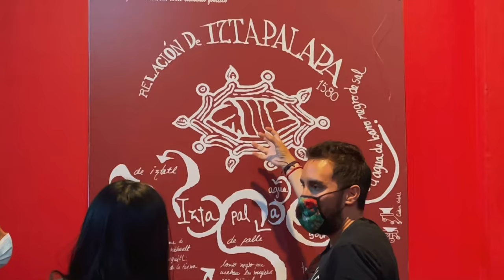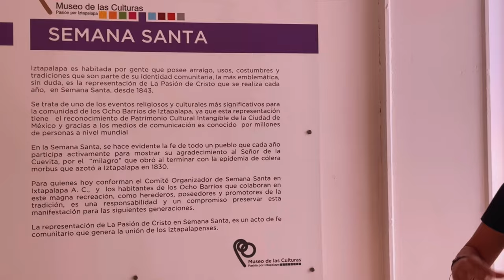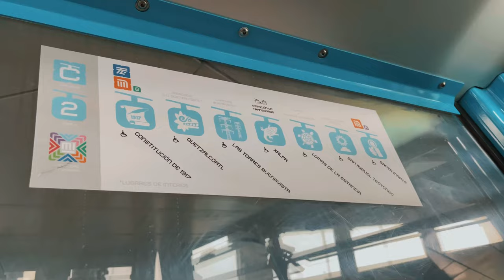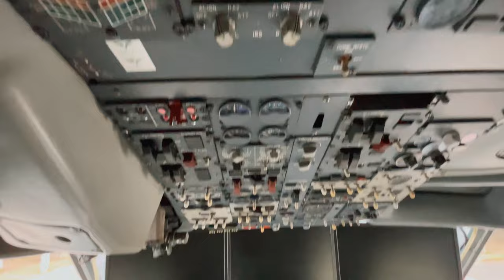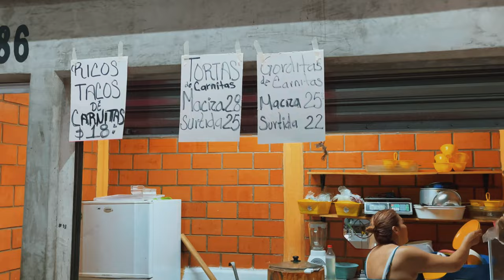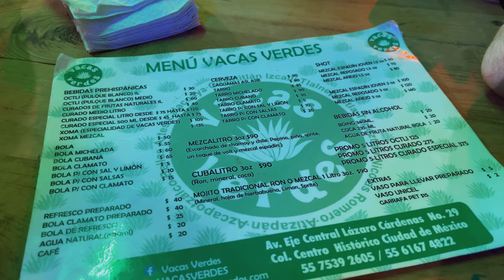Iztapalapa tour. Dangerous and most populated area of CDMX. The longest cable car in the world!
Not-your-regular Mexico City video!
Today you're gonna see something besides Polanco, Roma Norte or Historical District😄
This is Mexico City for truly curios souls!

Hi! Nice to see you or welcome back
I am happy to show you my new video.
We took a tour to Iztapalapa borough, along it we learned tons about the area. We got to ride the longest cable car in the world and learned a lot about how City Official's initiatives are working for people's  well being.
This tour was one of our favorite things we did in Mexico City while we stayed there for three months. The experience was truly unique and our host Fernando was very fun, friendly and knowledgeable.

By engaging with this video you help more people to see it and you motivate me to make more!

00:00 Introduction
00:40 Starting the tour at the Iztapalapa museum
02:21 Carnivals of Iztapalapa & Passion Play
04:00 Pit stop & subway
04:34 Highlight! The longest cable car in the world
05:54 Murals
06:32 Utopia - art/culture/sports/education facilities
08:21 Food stop at the market
09:24 More cable car and about Iztapalapa
10:30 Back to the central CDMX and pulqueria
11:55 Afterthoughts 💗